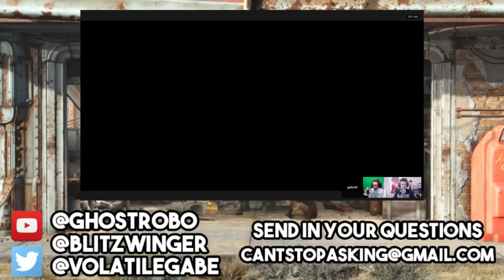FALLOUT APOCALYPSE - WHAT WOULD YOU TAKE?!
It's a nuclear apocalypse and we're headed underground!! What do we take?! That plus tons of Fallout 4 talk, Star Wars Battlefront discussion, and Rise of the Tomb Raider love!! JD Witherspoon joins us and brings his amiibo A-game, plus first time Fallout experience!! Your emails and Hype City round things out.

Time Stamps:
COMING SOON!!